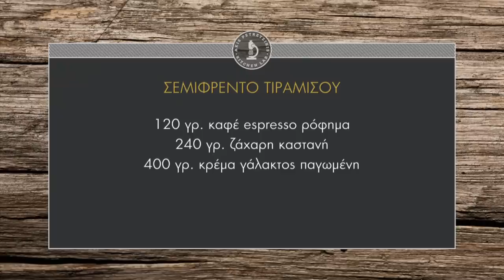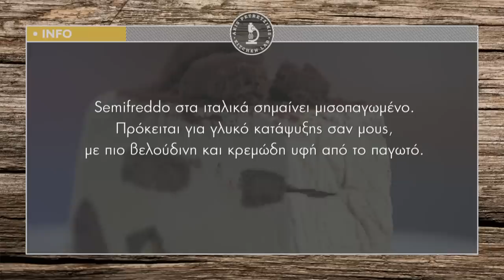Semifreddo τιραμισού Επ. 45 | Kitchen Lab TV | Άκης Πετρετζίκης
Semifreddo τιραμισού | Semifreddo tiramisou | Άκης Πετρετζίκης TV TV

Παρουσίαση: Άκης Πετρετζίκης TV
Σκηνοθεσία: Πάνος Γεωργίου
Αρχισυνταξία: Νάσια Κόλλια
Διεύθ. Φωτογραφίας: Γιώργος Μιχελής
Οργάνωση Παραγωγής: Δημήτρης Κολοβός
Εμπορικό Τμήμα: Mary-Rose Ανδριανοπούλου, Ζωή Κωνσταντοπούλου
Β. Σκηνοθέτη: Πολύβια Μενοίκου
Τεχνικός Προϊστάμενος: Βασίλης Καρυπιάδης
Σκηνογραφία: Αναστασία Χαρμούση
Γραφικά: Παναγιώτης Πατσιαούρας
Sous Chef: Μάρκος Παπακωνσταντίνου
Βοηθός Sous Chef: Τηλέμαχος Δημητρακόπουλος
Βοηθοί Κουζίνας: Σοφία Βήτα
Ειδικοί Συνεργάτες: Άννα Μαρία Βολανάκη, Κατερίνα Βασιλακοπούλου, Μάρθα
Διευθ. Παραγωγής: Διαμαντής Αρακάς
Floor Manager: Διονύσης Κυπριώτης
Οπερατέρ: Δημήτρης Τοπούλογλου, Άγγελος Τσουκαλάς:
Χειριστής Ρομποτικής: Κώστας Τσέλης, Γιώργος Παρθένης
Χειριστής Cam Rail: Παν Παν

Ηχολήπτης: Στέφανος Κεραμύδας
Μοντάζ: Ειρήνη Κεφαλά, Ηλίας Αποστολίδης
Ηλεκτρολόγος: Μάκης Λάντος
Εκφώνηση: Νάσια Κόλλια
Ενδυματολόγος: Αλέξης Φούκος
Βοηθός Ενδυματολόγου: Αλέξια Μπελογιάννη